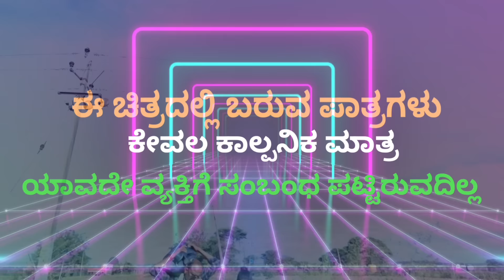ಹಳೇ ಗಂಡ ಹೊಸ ಹೆಂಡ್ತಿ